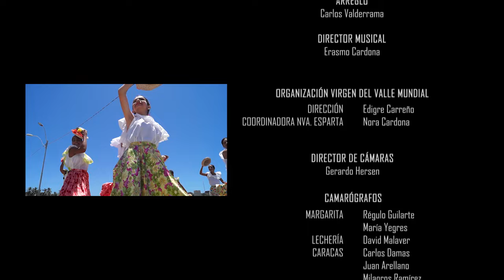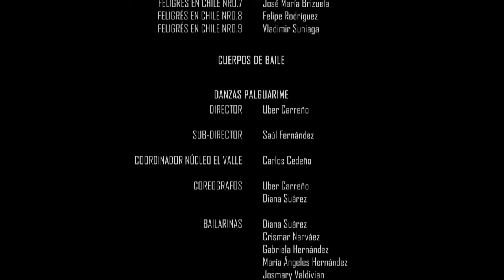III Ofrenda Musical a la Virgen del Valle La Bella, Bella del Valle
Vídeo Clip escrito, dirigido y producido por Régulo Guilarte @regulo.guilarte y Gerardo Hersen @gerardohersenoficial

III Ofrenda Musical de la Organización VirgendelValleMundial, dirección Edigre Carreño Rivas @edigre_oficila en Chile Nora Cardona en la Isla de Margarita @noracardona27 con sello

Tema musical escrito por Freddy Bermúdez @maestrofreddybermudez, Arreglo musical de Carlos Valderrama, Dirección Musical de Erasmo Cardona @erasmocardon

🇺🇸 Gustavo Marcano @gustavomarcano ministro consejero Embajada de Venezuela ante los EEUU
🇻🇪 Gustavo Duque @gustavoduquesaez alcalde de Chacao - Venezuela